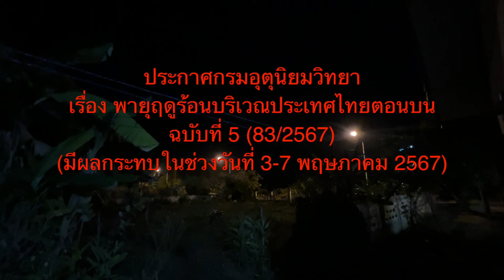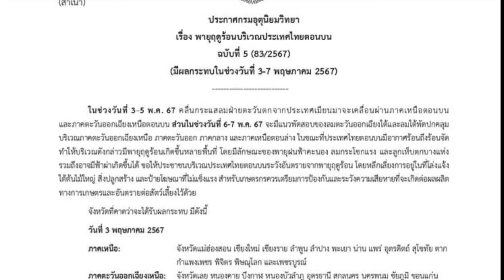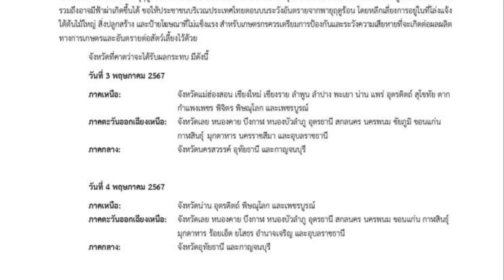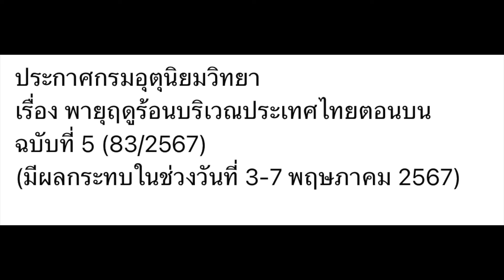ประกาศกรมอุตุนิยมวิทยาเรื่อง พายุฤดูร้อนบริเวณประเทศไทยตอนบนฉบับที่ 5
ประกาศกรมอุตุนิยมวิทยา
เรื่อง พายุฤดูร้อนบริเวณประเทศไทยตอนบน
ฉบับที่ 5 (83/2567)
(มีผลกระทบในช่วงวันที่ 3-7 พฤษภาคม 2567)

ในช่วงวันที่ 3–5 พ.ค. 67 คลื่นกระแสลมฝ่ายตะวันตกจากประเทศเมียนมาจะเคลื่อนผ่านภาคเหนือตอนบนและภาคตะวันออกเฉียงเหนือตอนบน ส่วนในช่วงวันที่ 6-7 พ.ค. 67 จะมีแนวพัดสอบของลมตะวันออกเฉียงใต้และลมใต้พัดปกคลุมบริเวณภาคตะวันออกเฉียงเหนือ ภาคตะวันออก ภาคกลาง และภาคเหนือตอนล่าง ในขณะที่ประเทศไทยตอนบนมีอากาศร้อนถึงร้อนจัด ทำให้บริเวณดังกล่าวมีพายุฤดูร้อนเกิดขึ้นหลายพื้นที่ โดยมีลักษณะของพายุฝนฟ้าคะนอง ลมกระโชกแรง และลูกเห็บตกบางแห่ง รวมถึงอาจมีฟ้าผ่าเกิดขึ้นได้ ขอให้ประชาชนบริเวณประเทศไทยตอนบนระวังอันตรายจากพายุฤดูร้อน โดยหลีกเลี่ยงการอยู่ในที่โล่งแจ้ง ใต้ต้นไม้ใหญ่ สิ่งปลูกสร้าง และป้ายโฆษณาที่ไม่แข็งแรง สำหรับเกษตรกรควรเตรียมการป้องกันและระวังความเสียหายที่จะเกิดต่อผลผลิตทางการเกษตรและอันตรายต่อสัตว์เลี้ยงไว้ด้วย
จังหวัดที่คาดว่าจะได้รับผลกระทบ มีดังนี้
ภาคเหนือ:                       จังหวัดแม่ฮ่องสอน เชียงใหม่ เชียงราย ลำพูน ลำปาง พะเยา น่าน แพร่ อุตรดิตถ์ สุโขทัย ตาก                                  กำแพงเพชร พิจิตร พิษณุโลก และเพชรบูรณ์
ภาคตะวันออกเฉียงเหนือ:     จังหวัดเลย หนองคาย บึงกาฬ หนองบัวลำภู อุดรธานี สกลนคร นครพนม ชัยภูมิ ขอนแก่น กาฬสินธุ์             มุกดาหาร นครราชสีมา และอุบลราชธานี
ภาคกลาง:                       จังหวัดนครสวรรค์ อุทัยธานี และกาญจนบุรี
ภาคเหนือ:                       จังหวัดน่าน อุตรดิตถ์ พิษณุโลก และเพชรบูรณ์
ภาคตะวันออกเฉียงเหนือ:     จังหวัดเลย หนองคาย บึงกาฬ หนองบัวลำภู อุดรธานี สกลนคร นครพนม ขอนแก่น กาฬสินธุ์                                  มุกดาหาร ร้อยเอ็ด ยโสธร อำนาจเจริญ และอุบลราชธานี
ภาคกลาง:                       จังหวัดอุทัยธานี และกาญจนบุรี
ภาคเหนือ:                       จังหวัดแม่ฮ่องสอน เชียงใหม่ เชียงราย ลำพูน ลำปาง พะเยา น่าน แพร่ อุตรดิตถ์ สุโขทัย ตาก                                  กำแพงเพชร พิษณุโลก พิจิตร และเพชรบูรณ์
ภาคตะวันออกเฉียงเหนือ:     จังหวัดเลย หนองคาย บึงกาฬ หนองบัวลำภู อุดรธานี สกลนคร นครพนม ชัยภูมิ ขอนแก่น                                      กาฬสินธุ์ มุกดาหาร มหาสารคาม ร้อยเอ็ด ยโสธร อำนาจเจริญ นครราชสีมา บุรีรัมย์ สุรินทร์                                   ศรีสะเกษ และอุบลราชธานี
ภาคกลาง:                       จังหวัดนครสวรรค์ ลพบุรี สระบุรี สิงห์บุรี อ่างทอง พระนครศรีอยุธยา นครปฐม สมุทรสาคร                                    และสมุทรสงคราม รวมทั้งกรุงเทพมหานครและปริมณฑล
ภาคตะวันออก:                 จังหวัดนครนายก ปราจีนบุรี สระแก้ว ฉะเชิงเทรา ชลบุรี ระยอง จันทบุรี และตราด
ภาคเหนือ:                       จังหวัดแม่ฮ่องสอน เชียงใหม่ ลำพูน ตาก กำแพงเพชร พิจิตร และเพชรบูรณ์
ภาคตะวันออกเฉียงเหนือ:    จังหวัดชัยภูมิ ขอนแก่น นครราชสีมา บุรีรัมย์ และสุรินทร์
ภาคกลาง:                       จังหวัดนครสวรรค์ อุทัยธานี ชัยนาท ลพบุรี สระบุรี สิงห์บุรี อ่างทอง พระนครศรีอยุธยา                                         สุพรรณบุรี กาญจนบุรี ราชบุรี นครปฐม สมุทรสาคร และสมุทรสงคราม
                                    รวมทั้งกรุงเทพมหานครและปริมณฑล
ภาคตะวันออก:                 จังหวัดนครนายก ปราจีนบุรี สระแก้ว ฉะเชิงเทรา ระยอง จันทบุรี และตราด
จึงขอให้ประชาชนติดตามประกาศจากกรมอุตุนิยมวิทยา และสามารถติดตามข้อมูลที่เว็บไซต์กรมอุตุนิยมวิทยา หรือที่ 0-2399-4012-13 และ 1182 ได้ตลอด 24 ชั่วโมง
          ประกาศ ณ วันที่ 3 พฤษภาคม พ.ศ. 2567 เวลา 5.00 น.
  กรมอุตุนิยมวิทยาจะออกประกาศฉบับต่อไปใน วันที่ 3 พฤษภาคม พ.ศ. 2567 เวลา 17.00 น.